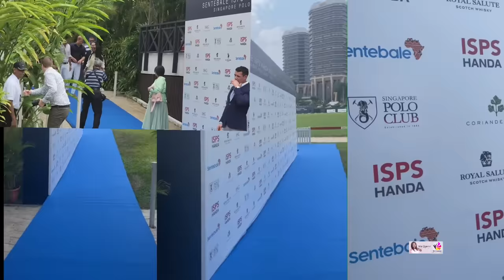PrinceHarry in Singapore 2023 | Plays Polo with Nacho Figueras for Annual Charity Match.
Incredible Prince Harry, the Duke of Sussex, in action today, 12th August 2023 @ the 2023 Sentebale ISPS Handa Polo Cup charity polo match at the Singapore Polo Club, in Singapore.